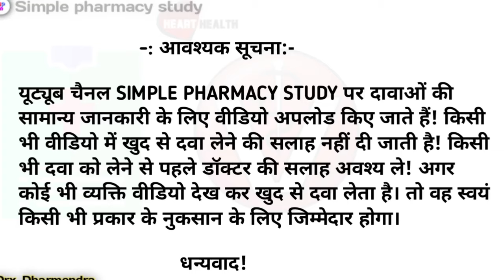miss me tablet ka asar kab tak rehta hai / miss me tablet ke fayde / miss me tablet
miss me tablet ke fayde | miss me tablet review by girl hindi | miss me tablet khane se kya hota hai | miss me tablet kis kaam aati hai

miss me tablet use in hindi jankari | tadalafil for women | flibanserin tablet uses in hindi | miss me tablet se kya hota hai.

Hello doston es video me hamne miss me tablet ke baare me hindi me bataya hai.

               (EALTH EDUCATION)